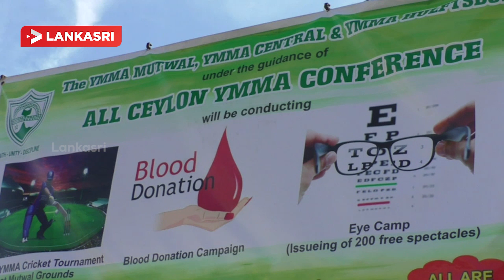இரத்த தான முகாம், இலவச கண்ணாடி வழங்கும் நிகழ்வு